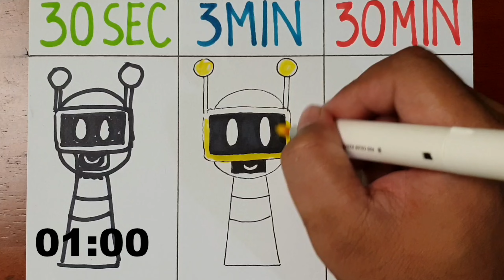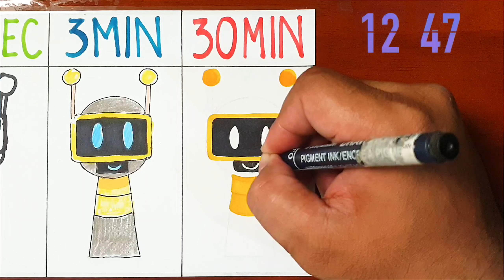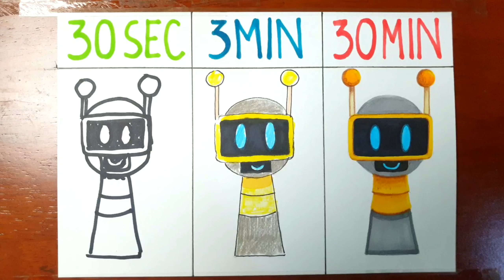Drawing Fun Bot Sprunki in 30 Sec, 3 Min and 30 Min | How to Draw INCREDIBOX SPRUNKI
Hi, welcome to Wibidraw! In this video, I'm Drawing Fun Bot Sprunki in 30 Sec, 3 Min and 30 Min | How to Draw INCREDIBOX SPRUNKI, showcasing the entire process in a dynamic and fast-paced style.

Watch as the artwork comes to life in just a few minutes. I hope you enjoy the flow of creativity and find inspiration in every stroke.

Don't forget to watch until the end and leave a comment to share your thoughts.

Thank you for being part of the Wibidraw community!

Channel: @Wibidraw
Video link: